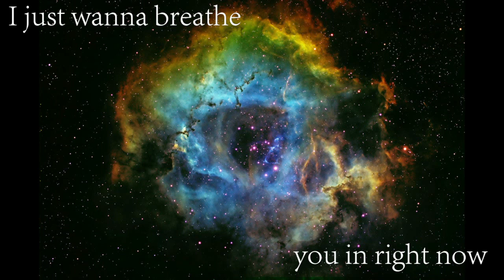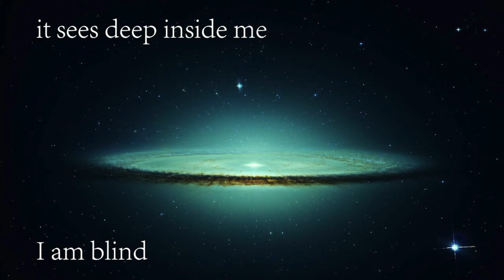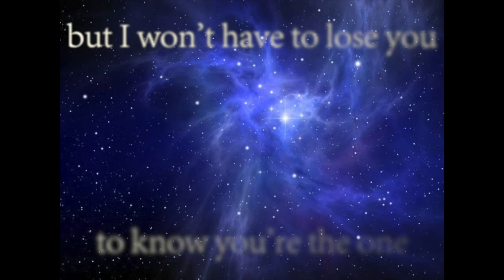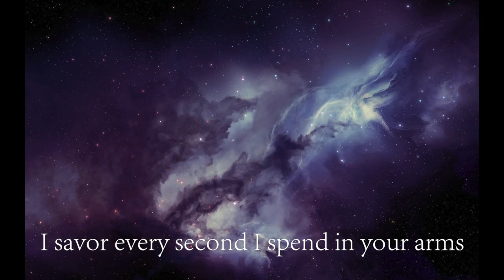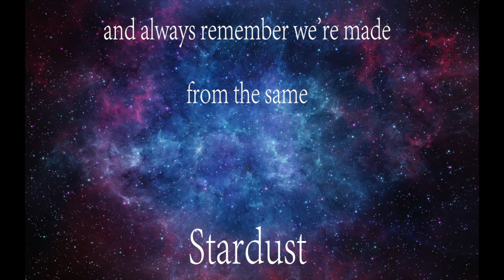Stardust Lyric Video ECHOא Ron Vento & LindZ Owen Nightsky Studios nightskystudio.org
Stardust by Ron Vento & LindZ Owen Recorded at Nightsky Studios nightskystudio.org Thanx to Gene Quade on Bass.